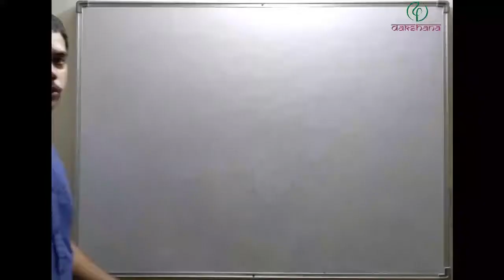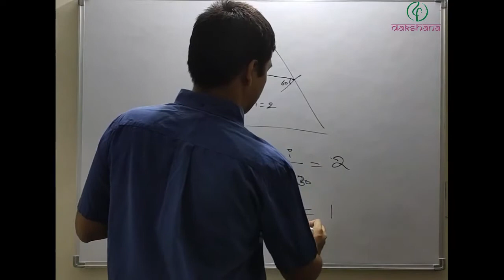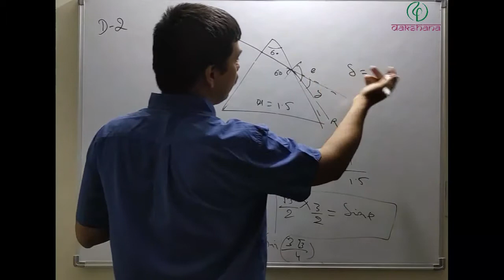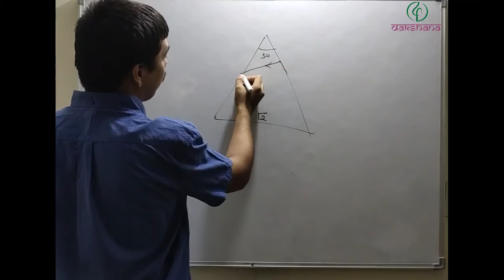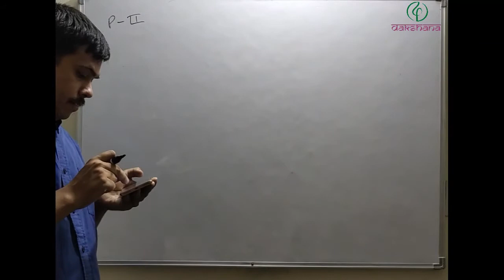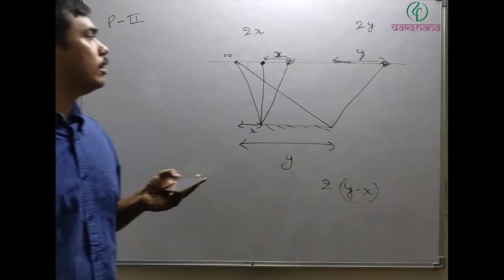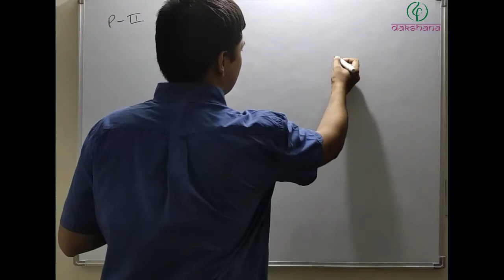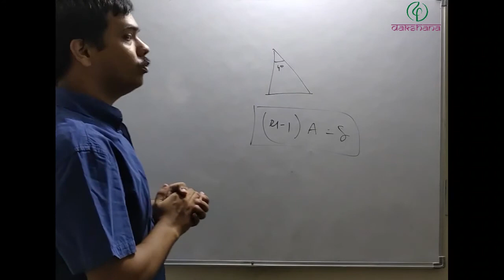JEE | Physics | Geometrical Optics | L 10 Homework Discussion | Kapil Gautam